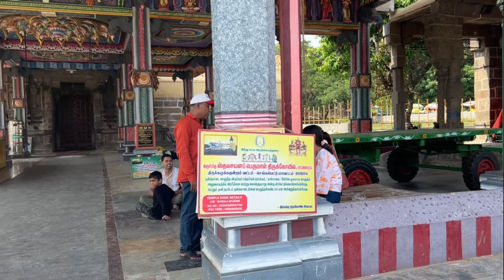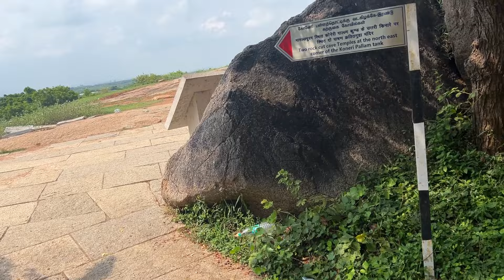Mahabalipuram lo butter ball chuddama